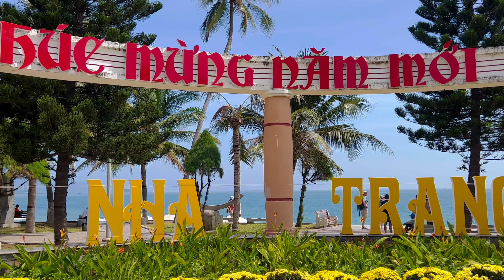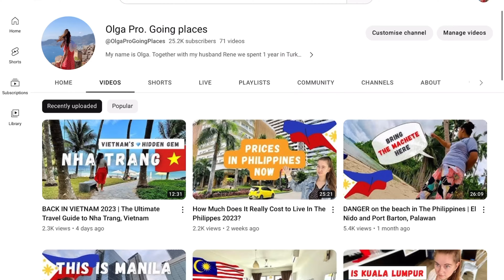IT’S CRAZY! Nha Trang, Vietnam Apartment Hunt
Get my Guide to Da Nang, Vietnam with an access to a private Q&A chat where I will be answering follow-up questions 💸 FIRST 30 are sold out, get one of the next 30 before the price is increased again!
How the Guide is different from others and why you need it

We checked out 10 apartments with crazy sea views in one of the most beautiful cities of Vietnam - Nha Trang. We found the perfect one, but renting it was not without problems.

Nha Trang is truly a hidden gem in Vietnam and I would definitely recommend visiting it for some beach time. Best time to visit and all the essential tips (transportation, where to stay, what to see and do) about Nha Trang, Vietnam are in this FREE travel guide

We are Olga and Rene. After spending 1 year in Turkey we travelled SE Asia and spend 1 year in Da Nang, Vietnam. We review local prices, cost of living, our daily life as foreigners.